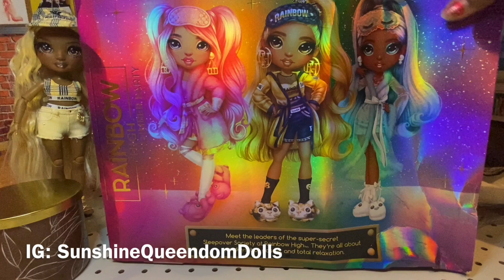Rainbow High Dolls: Robin Sterling & Harper Dune Unboxing